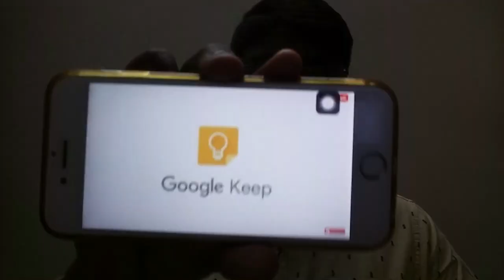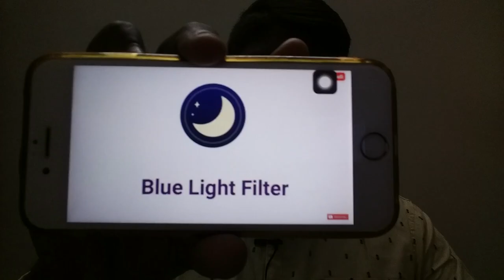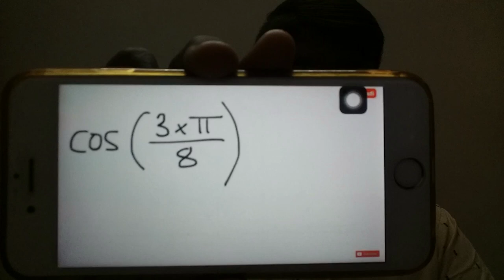10 Most useful apps you must have|Tamil|Riyaz Deen|RD